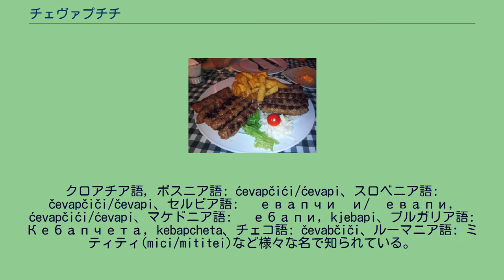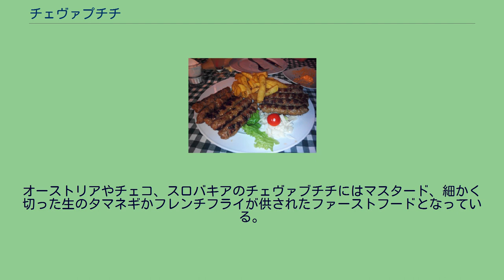チェヴァプチチ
ボスニア・ヘルツェゴビナの食文化
チェヴァプチチ チェヴァプチチ (発音: [tɕɛv̞ǎːpi]) ,ćevapčići ( [tɕɛv̞ǎptʃitɕi], ћевапчићи)は小さく切った肉をケバブ同様に焼いた肉料理で、バルカン半島など南東ヨーロッパの伝統的な料理の一種である。
ブルガリアやボスニア・ヘルツェゴビナ、セルビアでは国民食の一種とも見なされている。
かつてユーゴスラビアを構成していた国であるクロアチアやモンテネグロ、マケドニア共和国、スロベニア以外にもルーマニアやチェコ、スロバキア、スロベニアと国境を接するイタリアの一部地域など近隣の諸国でも多く食され、ハンガリーやオーストリアのウィーンでも食べることができる。
その他、ドイツなどでは田舎のレストランなどでバーベキューの定番になっている。
通常、チェヴァプチチは5〜10個ほどが皿かピタなどに供され、刻んだタマネギやサワークリーム、カイマク、アイヴァール、カッテージチーズ、細かく刻んだ赤唐辛子や塩など辛みや酸味を効かせた薬味が添えられる。
セルビアのチェヴァプチチは牛肉やラム、豚肉、またはそれらを混ぜた物から作られ、ボスニアのチェヴァピは細かく刻んだ牛肉を手で混ぜるか漏斗で型をとって形を作り焼いている。
マケドニアやクロアチア、ブルガリア、ルーマニアでは多くは豚肉や牛肉で作られている。
ブルガリアで作られているケバプチェは豚や牛肉両方を混ぜて作られるが、豚肉だけで作られる物もあり大きさもチェヴァプチチより大きく供される数も1〜3個ほどで、フレンチフライが付き酸味のあるチーズであるシレヌやブルガリアのピクルスのペースト状の物であるリュテニツァなどが供される。
チェヴァブチチはペルシア語由来のケバブに南スラヴ語群の縮小辞である-čićiをつけ小さいケバブを意味する現地の言葉で呼ばれている。
クロアチア語, ボスニア語: ćevapčići/ćevapi、スロベニア語: čevapčiči/čevapi、セルビア語: Ћевапчићи/Ћевапи, ćevapčići/ćevapi、マケドニア語: Ќебапи, kjebapi、ブルガリア語: Кебапчета, kebapcheta、チェコ語: čevabčiči、ルーマニア語: ミティティ(mici/mititei)など様々な名で知られている。
チェヴァプチチのバルカンでの起源はオスマン帝国が南東ヨーロッパで勢力を広げた時代で、中世を通じて地域の名物料理としてキョフテやケバブの様に発展した。
ボスニアでは様々なチェヴァプチチがありトラヴニク、バニャ・ルカ、サラエヴォなど各地で食され、伝統的にピタにタマネギやカイマク、ヨーグルトが添えられる。
サラエヴォの観光名所であるバシュチャルシヤなどでは多くの店が味を競い観光客や地元客を集めている。
セルビアのレスコヴァチュキチェヴァプの調理法はセルビア料理のプリェスカヴィツァをベースにしているが、大きさは少し大きなソーセージである。
名前の由来となっているレスコヴァツでは毎年レスコヴァツグリルフェスティバルが催されチェヴァピや他の肉料理が供される。
ベオグラードにチャヴァブチチが初めてレスコヴァツからやって来たのは1860年代に今日のストゥデントスキ広場にあったカファナ"Rajić"で、あっという間にベオグラード市内中に広まった。
1930年代以前にはユーゴスラビア王国であったセルビア東部やマケドニア共和国にも広まっている。
1933年には最初の通りの屋台がスロベニアのマリボルに現れたが、始めた人物はレスコヴァツの出身で、屋台では焼き肉料理を供し、その中にチェヴァブチチが含まれていた。
オーストリアやチェコ、スロバキアのチェヴァブチチにはマスタード、細かく切った生のタマネギかフレンチフライが供されたファーストフードとなっている。